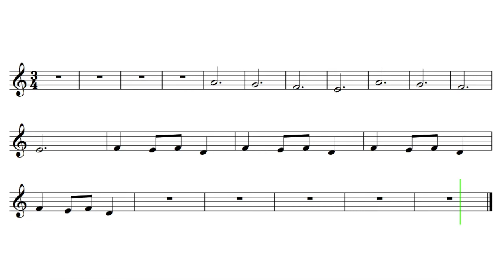Let's Play "Carol Of The Bells" - Clarinet